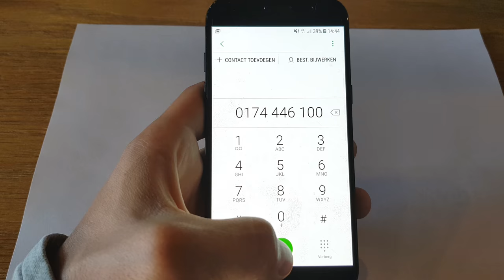Vincent van Riet over de voordelen van royalbrinkman.nl | Dé webshop voor de professionele teler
Via royalbrinkman.nl heb je altijd toegang tot producten, kennis en advies voor jouw teelt! Zo kan je eenvoudig bestellingen plaatsen en offertes aanvragen, maar wist je dat je op de webshop ook allerlei handige tools en functionaliteiten kan vinden? Vincent van Riet, eigenaar van het bedrijf Van Riet Potplantenkwekerij in America (Limburg) is al jaren klant bij Royal Brinkman en doet al zijn bestellingen via de webshop. In deze video vertelt hij waarom.

De voordelen van royalbrinkman.nl:
- Plaats binnen 30 seconden je offer of offerteaanvraag
- Je persoonlijke prijzen worden weergeven
- Keuze uit ruim 30.000 producten

Heb jij nog geen inlogcode? Vraag deze dan hier aan

Een inlogcode aanvragen gaat als volgt in z'n werk:

1. Laat je gegevens achter
Laat eenmalig je gegevens achter op deze pagina. Hierna gaan wij een persoonlijke omgeving voor je aanmaken.

2. Je gegevens worden verwerkt
Er wordt een persoonlijk webshop account voor je aangemaakt. Dit betekent dat je inzicht krijgt in o.a. je bestelgeschiedenis, persoonlijke prijzen en veiligheidsbladen.

3. Je hebt volledig toegang tot royalbrinkman.nl
We nemen binnen 24 uur contact met je op. Vervolgens ontvang je een bericht en kun je je persoonlijke wachtwoord instellen. Hierna kan je aan de slag!